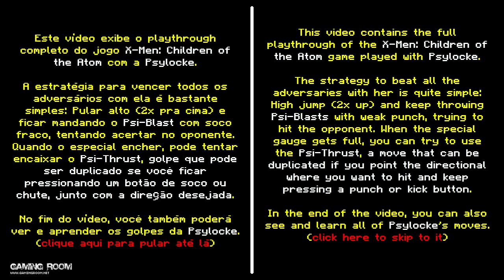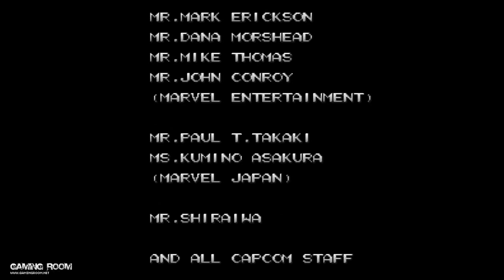X-Men: Children of the Atom - Psylocke (Playthrough + Golpes)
Este é um vídeo do X-Men: Children of the Atom sendo zerado com a Psylocke, mais uma lista de seus golpes (estes estão em 21:56).

This is a playthrough video of X-Men: Children of the Atom played with the Psylocke, plus her move list (moves are @ 21:56).